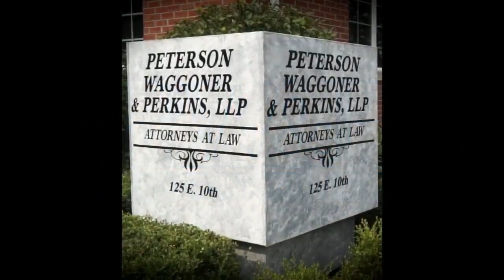Argos Volleyball vs Culver 10-1-20